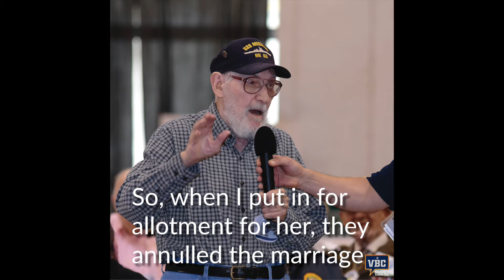"I Got Married and Didn't Know It"--Korean War Sailor Jumps Ship in Japan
Last month, Navy veteran Bill Comley shared his story at a breakfast in Bethel Park. Bill served during the Korean War on the U.S.S. Missouri. While he was stationed in Japan, he started dating a Japanese woman. One evening, he went over to her house for a party, but it turned out the gathering was something much more important: it was his wedding! Bill didn’t realize he had gotten married until a week later, and when he did, the Navy wasn’t too happy about it. Thank you, Bill, for sharing your story. Story recorded November 2018 at Christ United Methodist Church in Bethel Park, Pa.